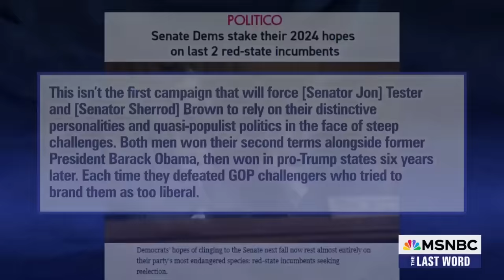Senators Tester & Brown on how Democrats can win in red states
Senator Jon Tester (D-MT) and Banking Committee Chair Sherrod Brown (D-OH) join MSNBC’s Lawrence O'Donnell to discuss the chances of Democrats holding the Senate and the White House in 2024 and the PACT Act.